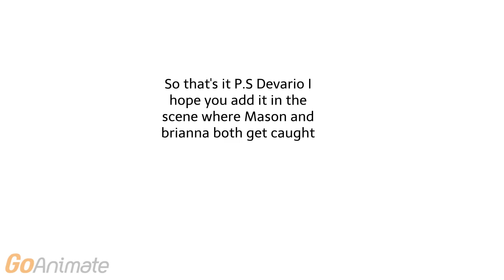For Devario Lopez and Nick toper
Hey Devario I know You want Brianna and Mason to be one shot characters but I was thinking you can Add their Parents in the storyline including the Barnes Family